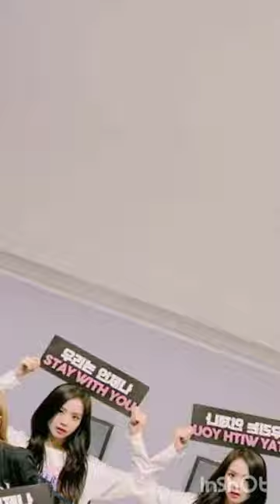blackpink members favourite bird 🔥💝